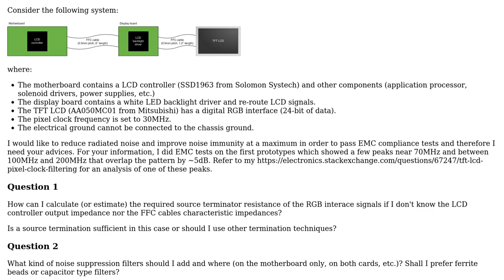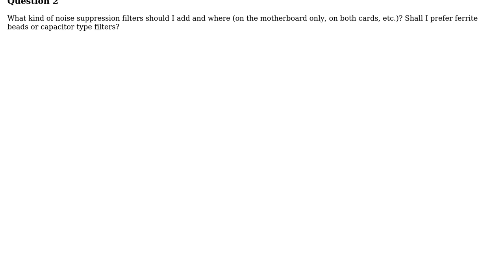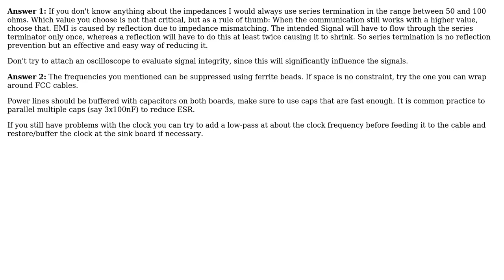Digital RGB interface EMI filtering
With thanks & praise to God, and with thanks to the many people who have made this project possible! You are responsible for your own actions.